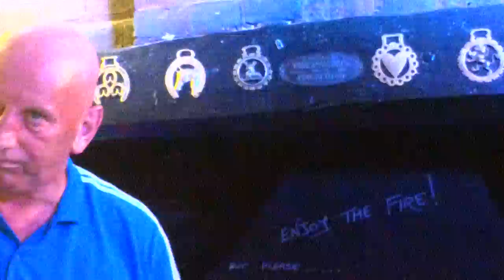KDJ Leon & Disco1 Presents Karaoke Red lion Offley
Venue  : Red Lion - Great Offley - With KdjLeon
Singer  : Dave
Song  : Welcome to my world
Artist : Jim Reeves
Rating :

Camera : Mevo Live camera studio
Equipment : Evox 8's , Denon Dn6000Mkii
Software : Serato Dj & Serato Video